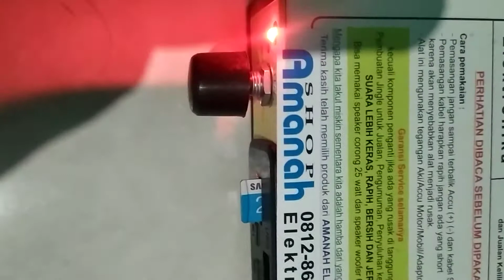Jualan siomay keliling pake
Amanah elektronika Bandung merakit alat pengeras suara untuk jualan keliling, berbagai macam, suara jernih keras dan bersih, Durasi waktu , 60detik, tersedia juga jenis mp3. Paket komplit harga lebih murah. Jingle di buatkan gratis.
Selain untuk jualan keliling bisa juga di pake buat pengumuman dan penyuluhan keliling.